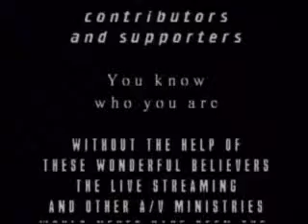Sunday Sermon - 12/21/2014 - Rev Dr Paul Graetz